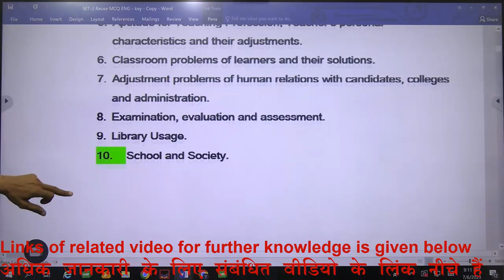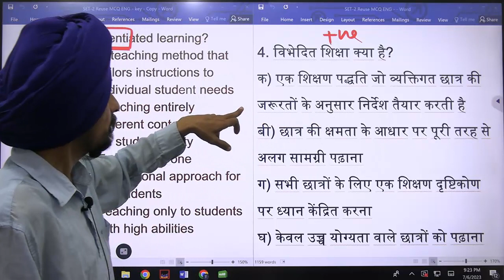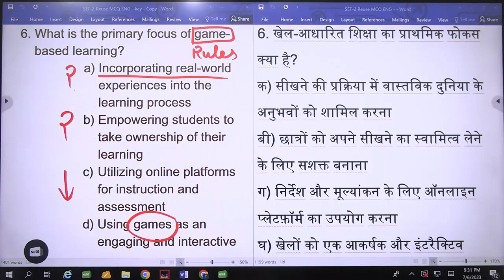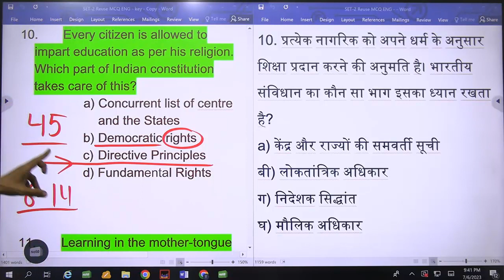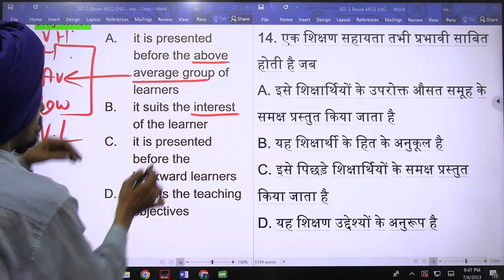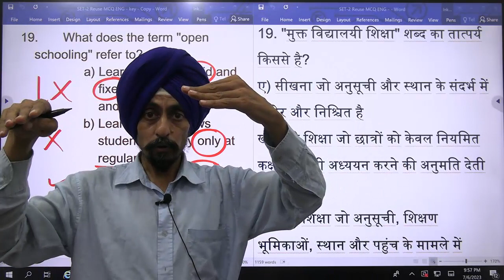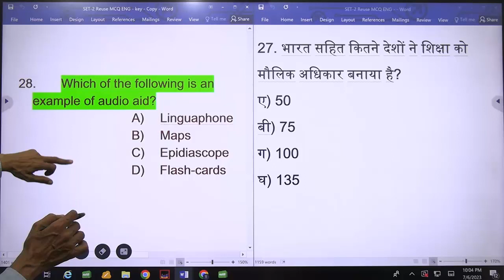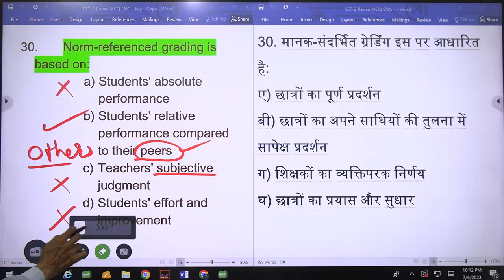Teaching Potential l MCQ Practice set-2 l B.Ed. Entrance Test 2023 l Dr. Tirath l Learn to Actualize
Punjab B.Ed. Admission 2023-24,
ict,Generalawareness,